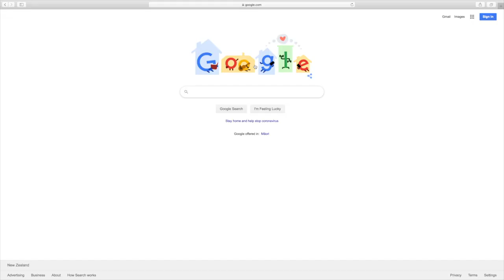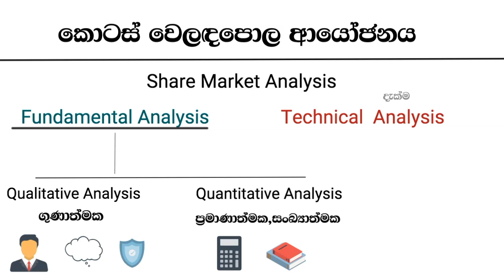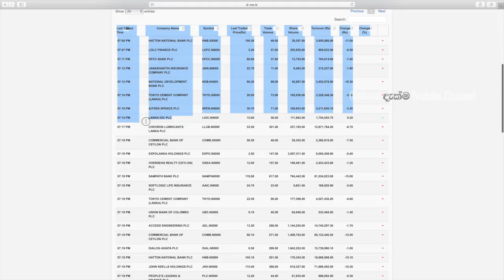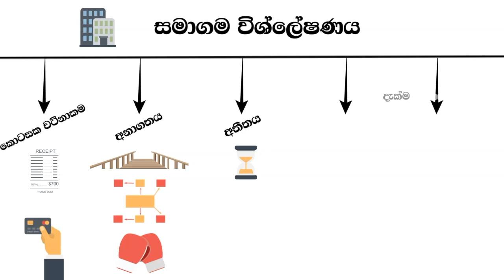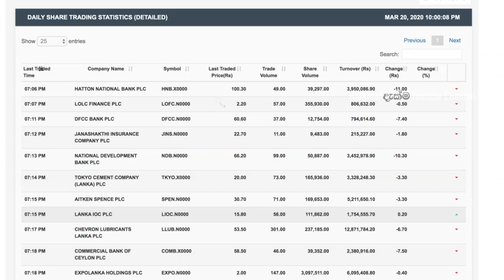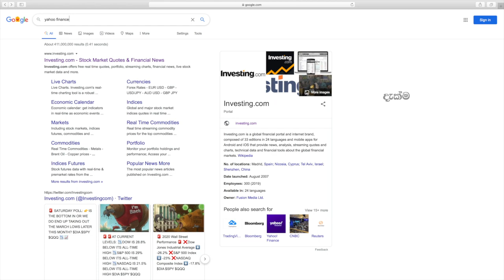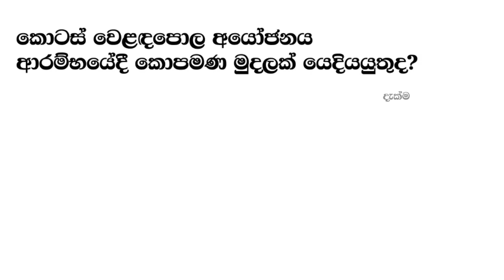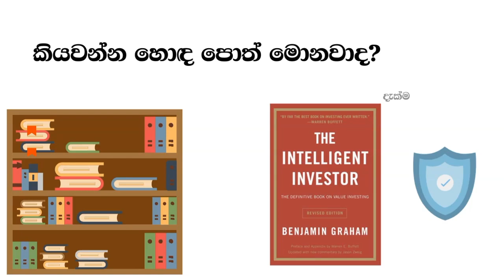Share Market Investing Part 03, How To Pick a Good Stock To Invest (Sinhala 2020)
If you are a beginner to the stock market a great way to pick a winning stock to invest in.
The best way to research stock to invest in the stock market. This is every step I take to find a good stock to buy in the stock market. Before you invest in a stock, you have to analyze that stock and do as much research as you can.
Using HNB as an example, We can also go to their website to see how well the company is run. For more advanced investors in the stock market, you can research the industry as well.

-Value of a stock. A simple way to value a stock is by using a few ratios.
You'll want to compare their values and ratios to a few similar companies.
For Apple, we can compare them to Microsoft, Facebook, and Amazon.

-History of the stock. An earnings report tells us how much money the company is making. We want a consistent growth in revenue and profits.

-Future of the stock

-The health of the stock

-Dividend payments

And also lots and lots of data you can find free from these web sites
cse.lk
yahoo.finance

කොටස් වෙළඳපොල ආයෝජනය 01 කොටස
කොටස් වෙළඳපොල ආයෝජනය 02 කොටස